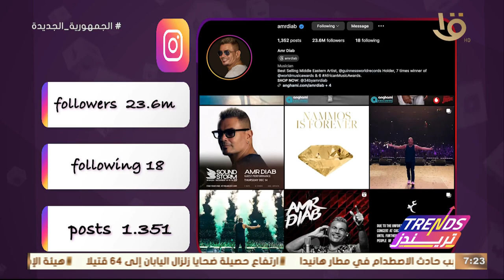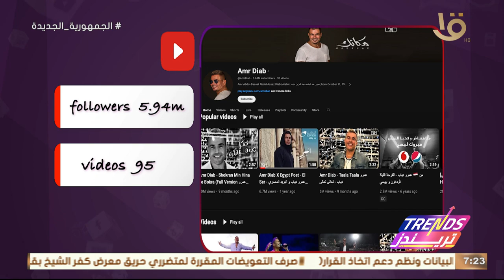تريندز| سوشيال لاب.. تحليل لحساب الفنان عمرو دياب على إنستجرام ويتابعه 23 مليون و6 ألاف متابع